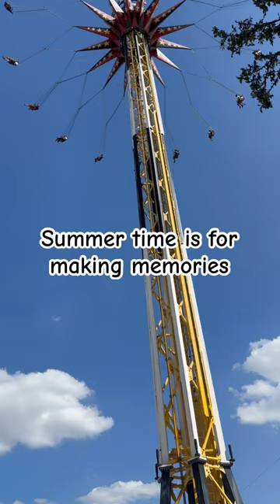Family time is the best time.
This summer we are determined to make it special for the kids and that so far has included lots of pool time, theme parks and so much more. You can see what we’ve been up over on our channel. You might even find something that you and your family can do this summer.